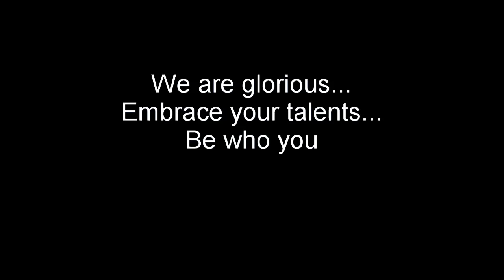This is ME!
I was inspired by another makeup artist to create this video Nabela on Self-Love. Her caption also touched my heart.

So I decided to challenge myself to face these key words that were said to me throughout my life.
There have been times I let these words destroy me. But as my confidence grew and strengthened, I manifest a fortress of self-love that could not be broken by unhappy people. I learned quickly that happy people don't say hurtful things. And happiness begins with self-love.

This girl I see in the mirror is beautiful with or without makeup. I’m leaving behind all the words that once hurt me – all of the doubt that once controlled me.

Be mindful of your words, it can manifest an amazing impact or cause suffering.

No-one can tell us who we are.
We are glorious.
We are beautiful.
We are worthy.
The video is a victory in my self-love journey. I can’t wait to continue to fight through the rest of my life. I am not the things they say I am. I will never be reduced to their words.
I am brave.
I am strong.
I am whom I’m meant to be.